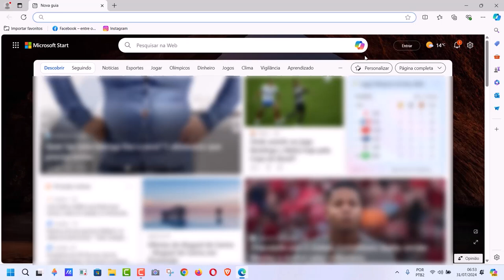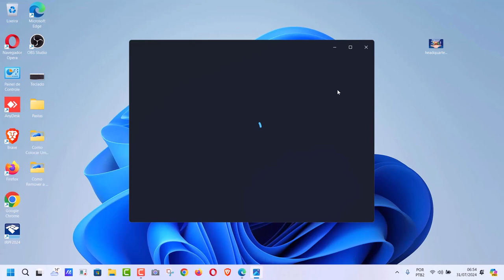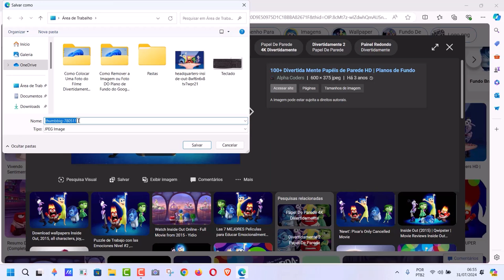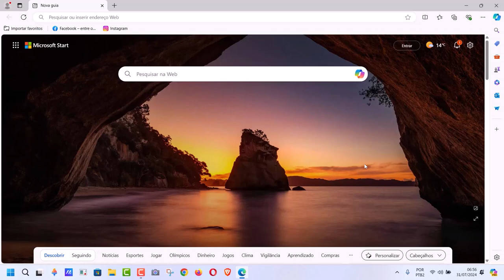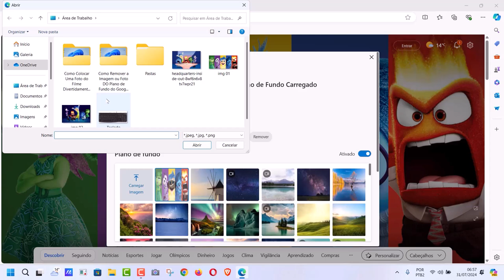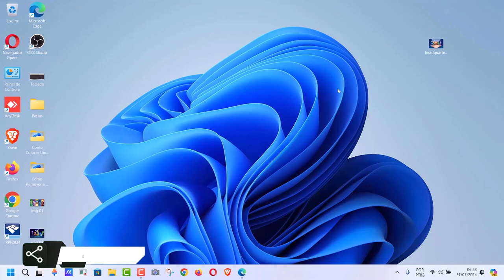Como Deixar a TELA INICIAL DO NAVEGADOR MICROSOFT EDGE Bonita Com a Foto do FILME Divertida Mente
A imagem de fundo do navegador Edge refere-se à imagem ou plano de fundo que aparece na tela inicial ou na nova aba do Microsoft Edge. Essa imagem é parte da personalização visual que o navegador oferece para tornar a experiência do usuário mais agradável e personalizada. Assim, o Microsoft Edge oferece uma seleção de imagens de fundo pré-definidas que você pode escolher. Essas imagens geralmente são de alta qualidade e variam de paisagens a abstrações artísticas.

No entanto, se você quiser algo com mais personalidade e criatividade você pode carregar suas próprias imagens para usar como plano de fundo. Isso permite que você escolha uma imagem que seja pessoalmente significativa ou que se ajuste ao seu estilo, como por exemplo uma lembrança de um filme que você gosta muito, como o “Divertida Mente”! Gostou da ideia? Para saber como usar esse recurso basta seguir o passo a passo completo do nosso vídeo.